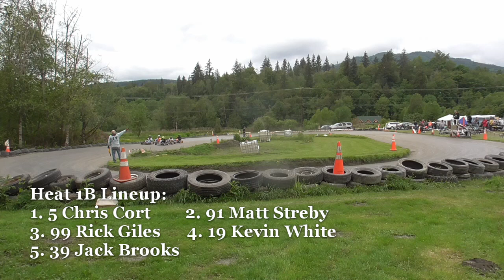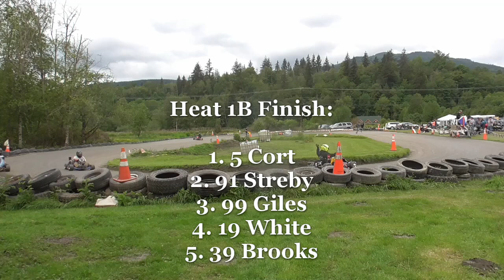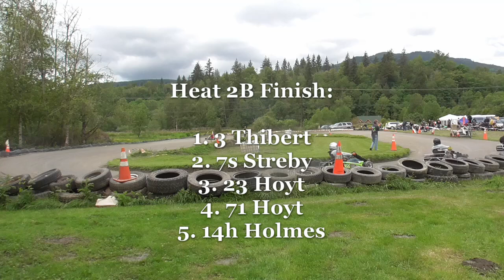5/27/24 River Run Dirt Track / Raptor / Heat Races / Memorial Day Mayhem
5/27/24 River Run Dirt Track / Raptor / Heat Races / Memorial Day Mayhem